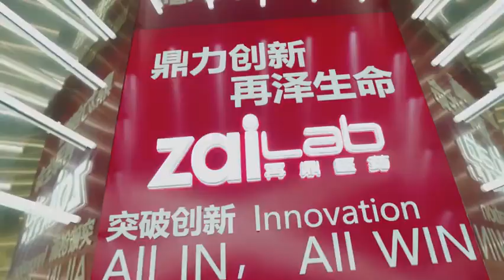expo stand construction in ciie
ciie exhibition stand builder